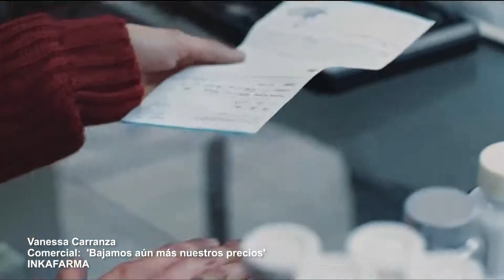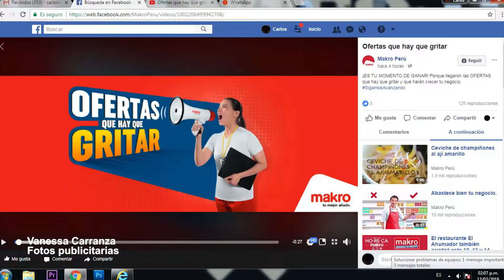REEL Vanessa Carranza 2019